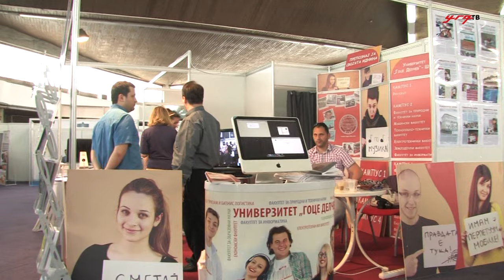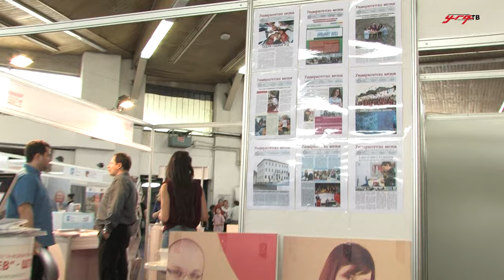УГД се претстави на Саемот за образование